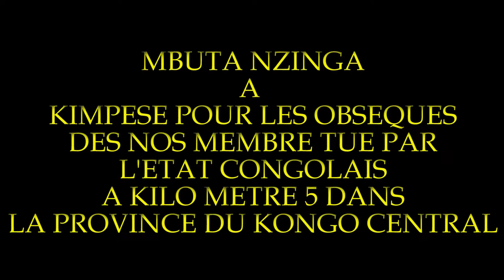LES OBSEQUES DES NOS ADEPTES DE BDK